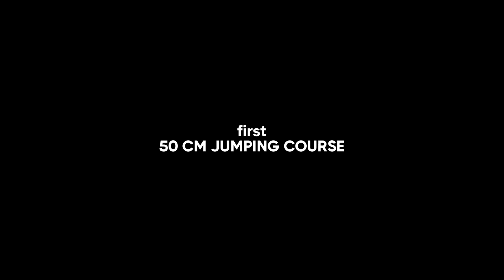First person showjumping | New Horse Game In Making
In this video I rode two jumping courses with the first person view. I also had a setting "realistic jumping" on which allows the horse to only jump when its canter strides match correctly. The horse I'm riding is a mildly hot blooded horse so it accelerates when you approach a jump.

This is a new horse game in the making that for now goes by the working title "Horsegame.exe".

Music used in this video:
River Went Dry - Instrumental by Josh Woodward